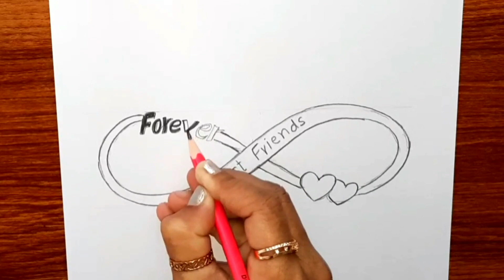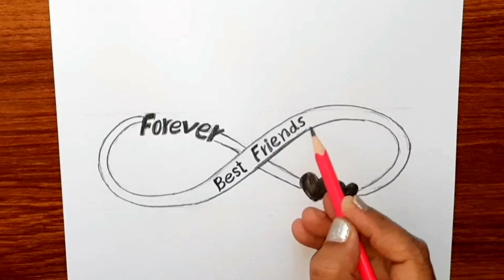BFF Drawings Easy Step by Step | Best Friends Drawing | Pencil Drawing | Friendship Day Drawing